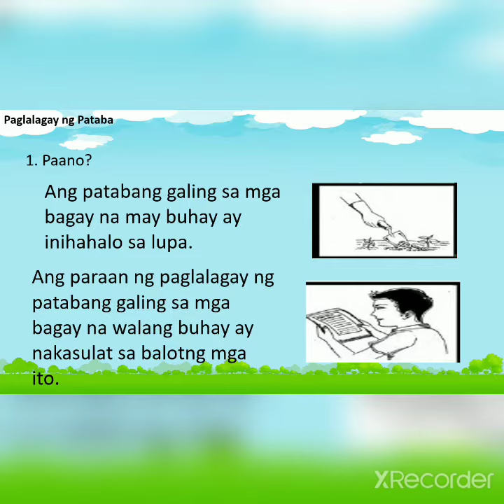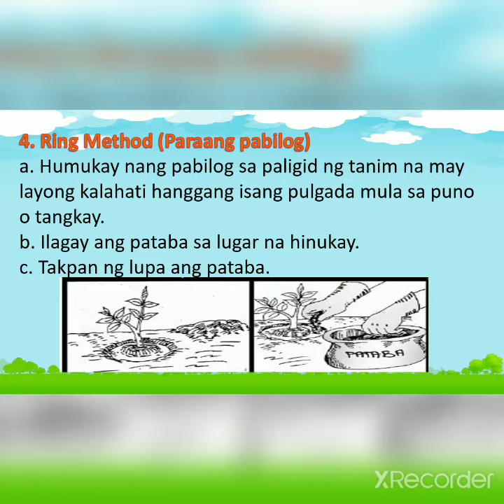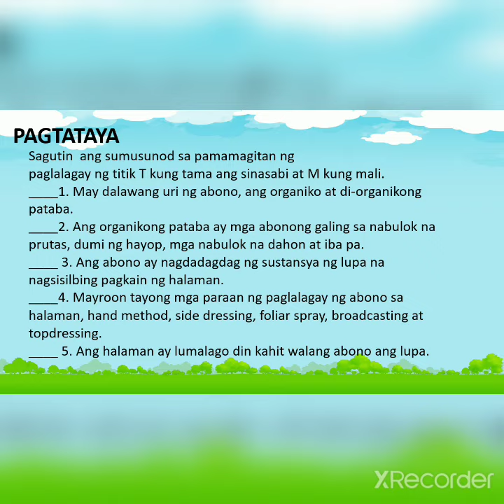Iba't-ibang Pamamaraan ng Paglalagay ng Abono sa Halaman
Ang mga impormasyon sa bidyo na ito ay mula sa iba't-ibang aklat ng E.P.P 4 at E.P.P 5. ng K-12.Mahalaga  ba ang abono sa halaman? OO,sapagkat gaya ng tao kilangan din ng halaman ng bitamina o sustansiya upang ito ay lumaking malusog.